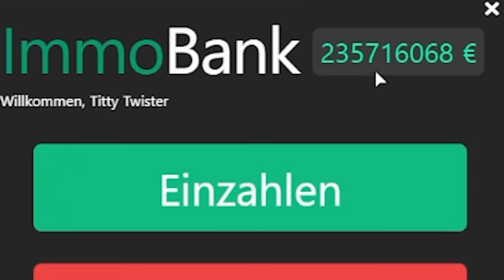Norbert SCHLÄGT ZU! | GTA RolePlay Teil 91 | SpontanaBlack